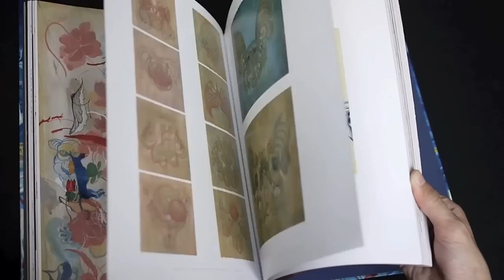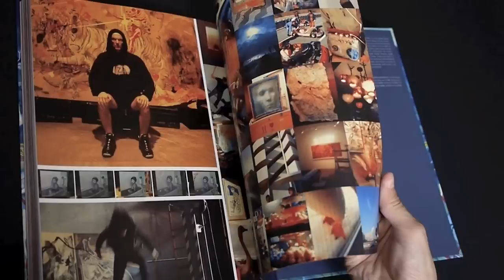Rebus by James Jean